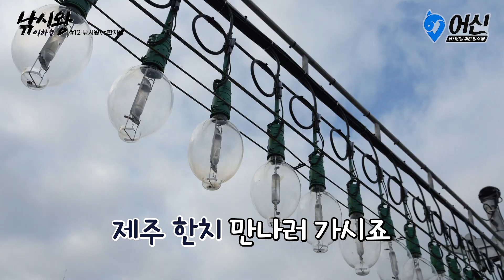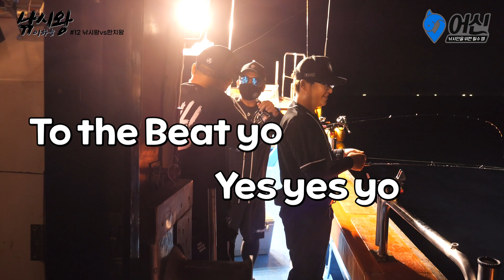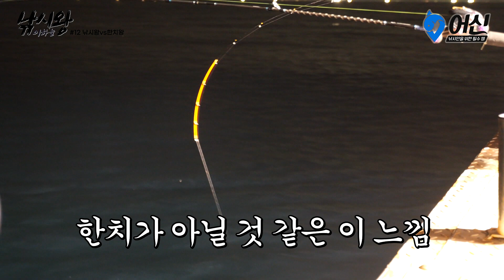EP.12 낚시왕 이하늘 "훗, 누가 ㅅㅂㅎㅊ 라고 했지?"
예쎼쑈~~ 한치 두치 세치 네치 뿌꾸빠뿌꾸빵~🎶
낚시왕의 콧노래가 절로 나온 이번 한치낚시 편🦑

요즘 ’금치’된 한치 잡으러 떠난 낚시왕과🌟
어신 대표 바나클 그리고 어신크루 멤버들..!!

“훗, 누가 ㅅㅂㅎㅊ라고 했지?”
한치왕 자리까지 넘보는 낚시왕의 예쎼쑈 기세가
이번 편의 관람 포인트😁
(크루멤버 소개는 𝘽𝙤𝙣𝙪𝙨)

ㅡㅡㅡ
👉한치가 쏘니 기분좋아~ 낚시왕이 쏘는 이벤트 안내👈

지금 아래 댓글창에
낚시왕이 잡게 될 한치 마릿수를 적어주세요!
정답을 맞춘 2분께 난리부르스 티셔츠 를 선물합니다🎁

✔️기간: 8/9(수)~8/16(수)
✔️참여 방법: 낚시왕의 예상 한치 마릿수를 댓글로 작성
✔️경품: 난리부르스 티셔츠 (2명)
✔️당첨 안내: 8/17(목), 고정댓글로 확인!

*당첨자에게 경품배송 관련 구글폼 링크를 댓글로 달아드립니다.

(이벤트 참고 01:06)

ㅡㅡㅡ
[한치밭으로 안내해준 바로 그 배]
⛴️ 제주 그리다호
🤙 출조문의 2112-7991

ㅡㅡㅡ
🐟 어신 앱 다운로드

※ 비방 혹은 욕설 등 본 이벤트 취지에 맞지 않는 내용은 관리자에 의해 임의로 삭제될 수 있으며, 이벤트 응모에서 제외됩니다.
※ 해당 이벤트는 중복 참여 가능하나 중복 당첨될 시 1인 1경품만 지급됩니다.